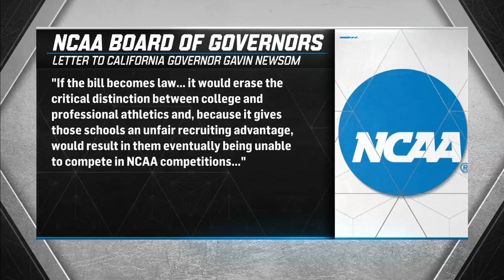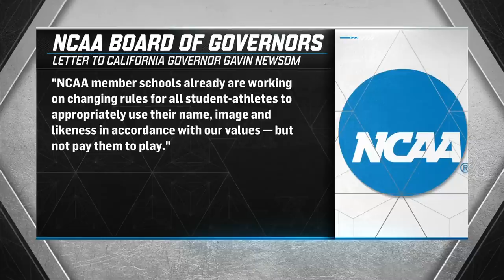Jonathan Vilma and Emmanuel Acho love the Fair Pay to Play Act | College Football Live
Peter Burns, Jonathan Vilma and Emmanuel Acho react to the California senate passing the "Fair Pay to Play Act," and discuss what it will mean for college football if it becomes law.